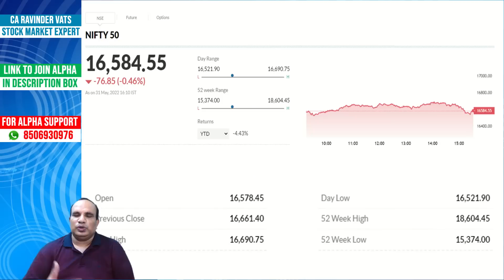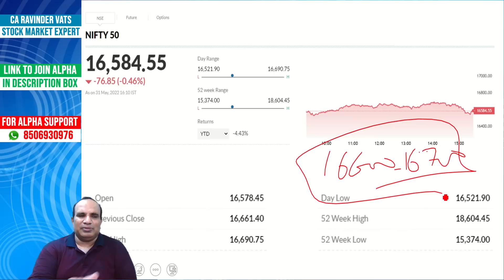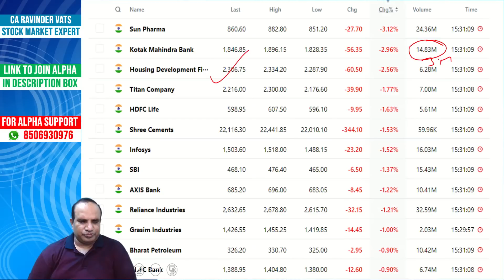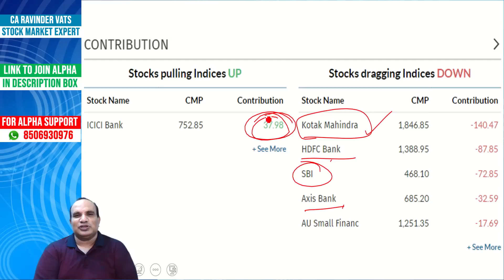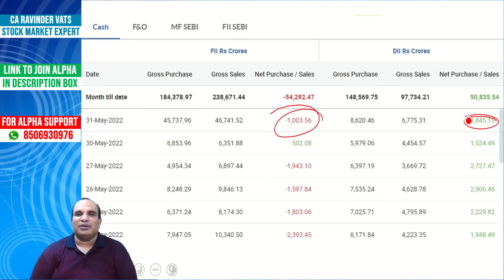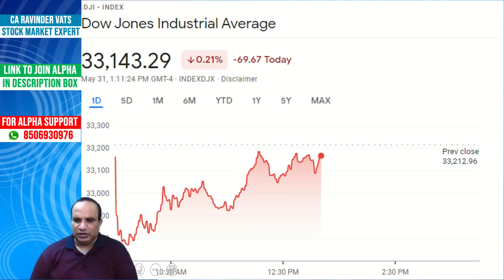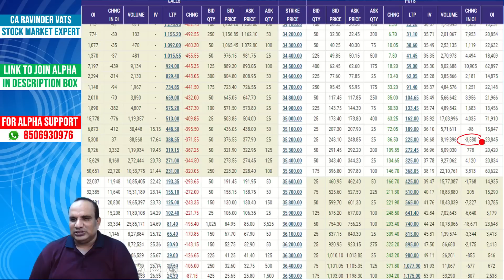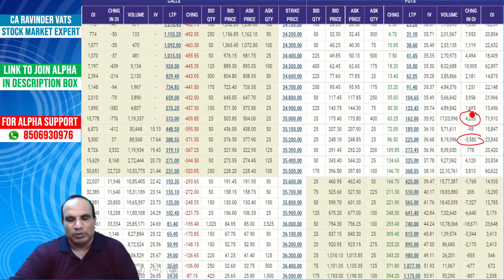Stock Market & Kotak Bank Analysis by CA Ravinder Vats